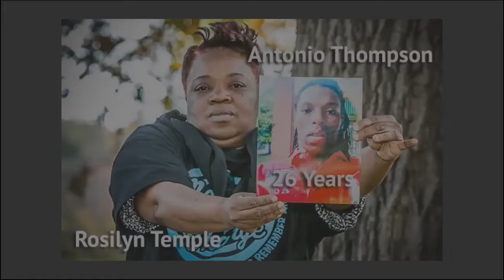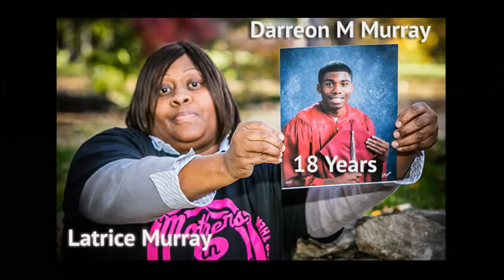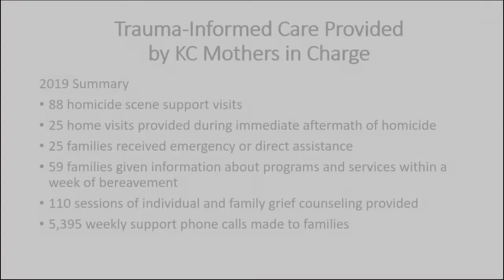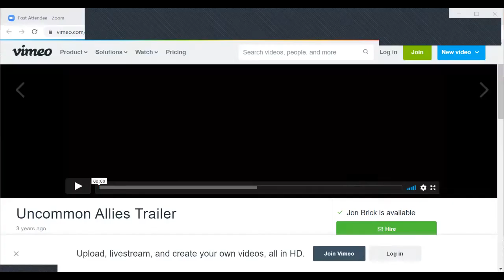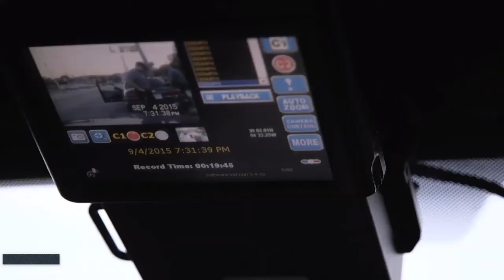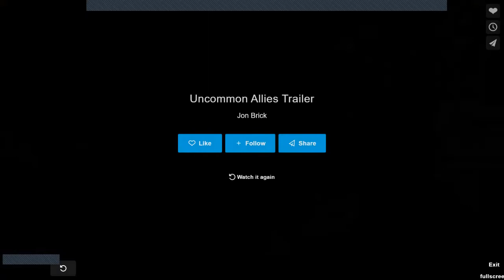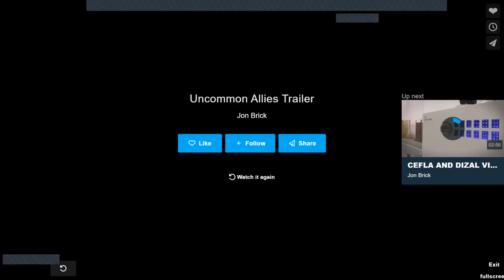Hunger for Justice Program 2021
On Wednesday, February 10, the Visitation/St. Francis Xavier Social Concerns Committee hosted the 29th annual Hunger for Justice Banquet. This year's event was held entirely virtually due to the pandemic. Our speaker was Rosilyn Temple, Founder & Program Director of KC Mothers in Charge.